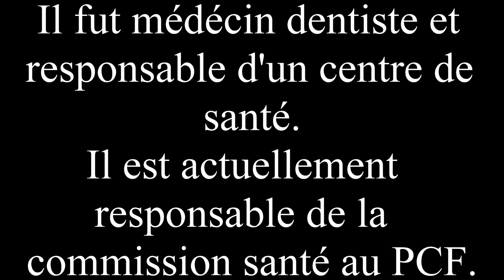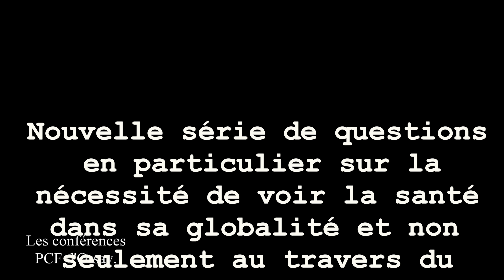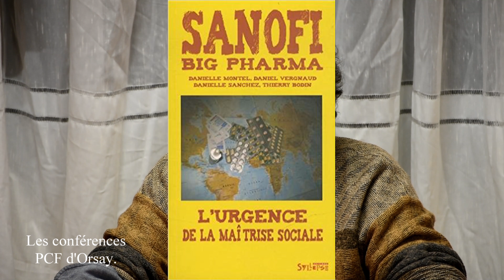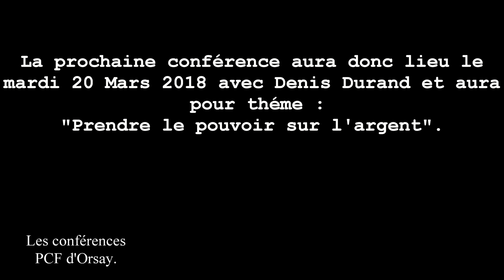Création d'un pôle public du médicament